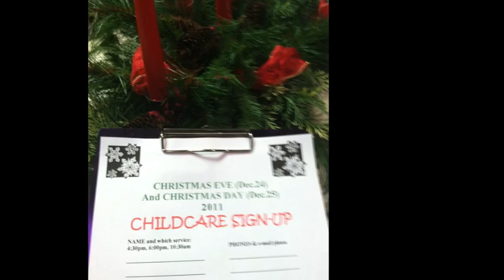Staff Christmas Decoration